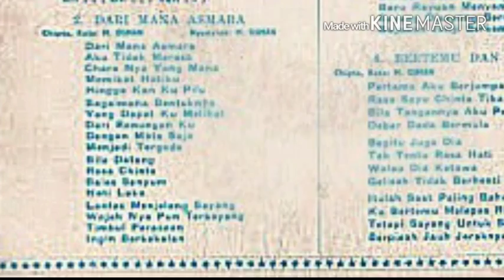M OSMAN / SIGLAP BOYS - DARI MANA ASMARA